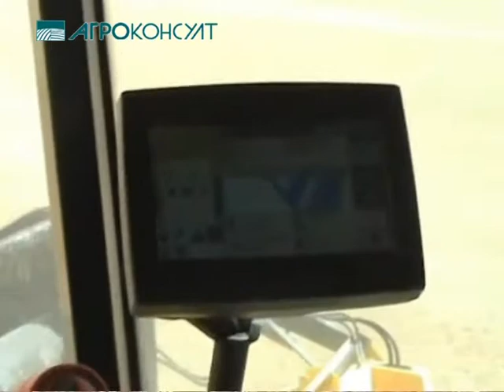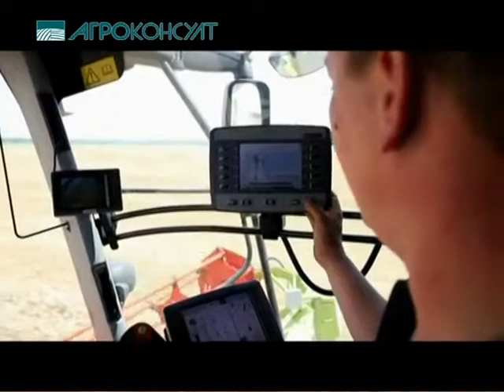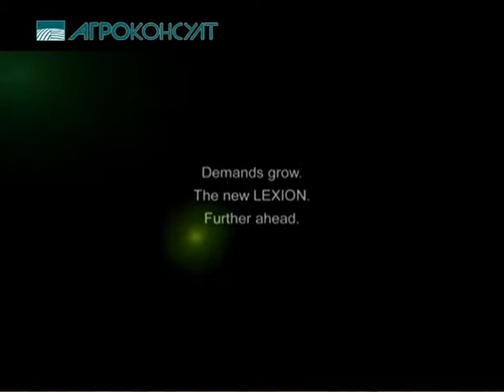AGROKONSULT АГРОКОНСУЛТ BULGARIA PRESENTATION VIDEO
"AGROCONSULT", Stara Zagora, provides engineering solutions for safe and efficient storage, management and processing of cereals.

Over the years, due to turbulent developments of the agricultural sector in Bulgaria, in order to solidify its position on the market, AGROCONSULT started to diversify the services it offers by further expanding into related sub-sectors.

AGROCONSULT is dedicated to providing to its customers the highest quality farm equipment at competitive prices, offering exceptional levels of service.

At the same time, our goal is to increase our share on the Bulgarian agricultural market and to continue expand our product range.